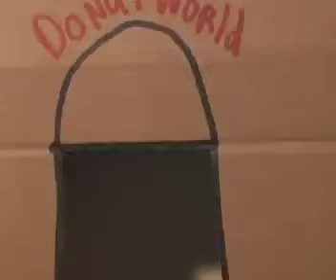Late for Work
A claymation about being late for work.